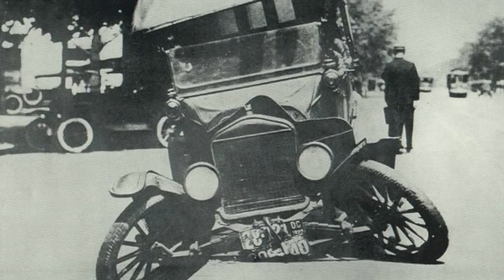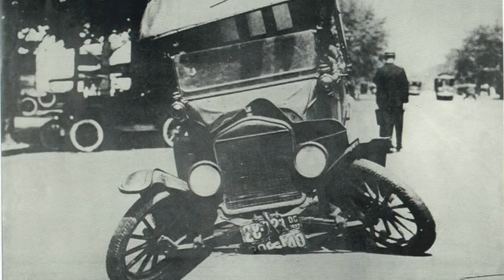Jalopy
Words and Music by: Jared Scherer